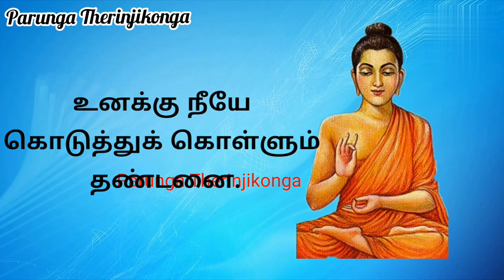Day - 12 || Daily One motivational quotes of Buddha in tamil.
Tamil Quote of the day - 12

Buddha Quotes

கோபம்

கோபம் என்பது பிறர் செய்யும் தவறுக்கு உனக்கு நீயே கொடுத்துக் கொள்ளும் தண்டனை.